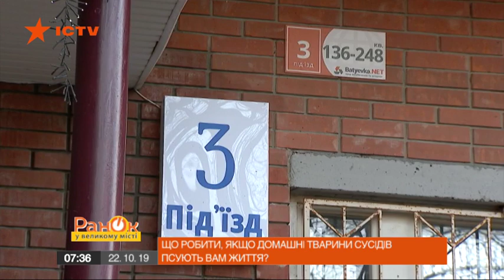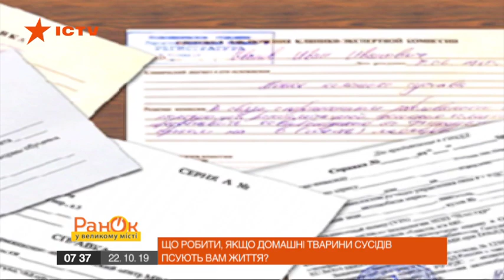Что делать, если соседские животные мешают спокойно жить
В Киеве произошел удивительный инцидент.

Жители одной из многоэтажек не спали всю ночь из-за кукареканья соседских петухов, которые живут в квартире.

Что делать, если соседские животные мешают вам жить, и можно ли получить компенсацию?

Подробнее об этом смотрите в сюжете программы Утро в Большом Городе от 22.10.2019 года.